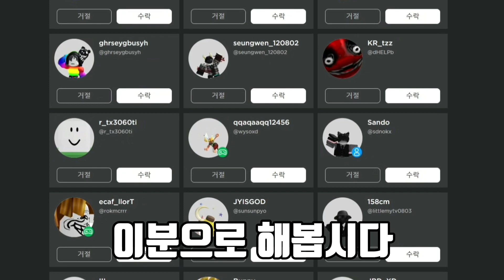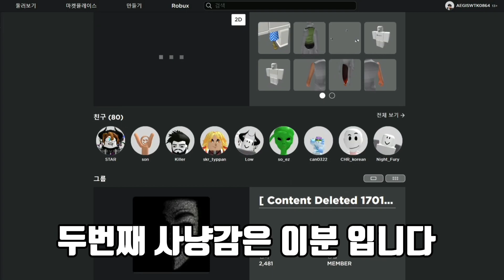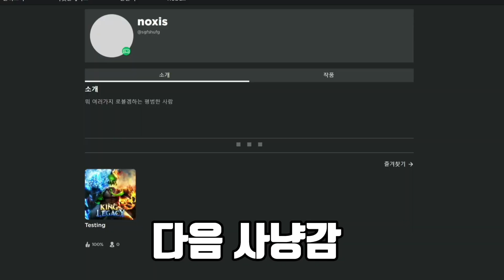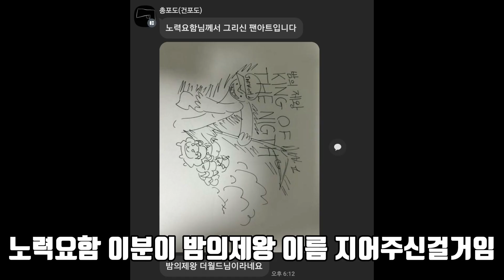롱게부스는 사실 PVP에 좋다는 사실 알고 계셨나요? [킹피스]